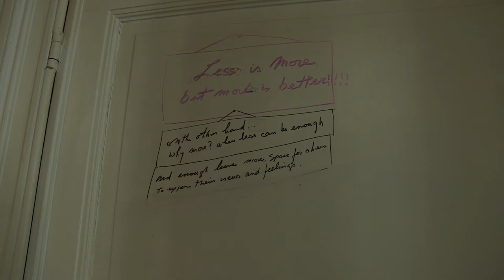Portrait on Max Morton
Max Morton is an artist of international repute holding exhibitions throughout the world and living in the heart of a cosmopolitan area in Brussels. Sensitive to diversity, himself being of mixed origin and moulded by multiple influences, he seeks in the first instance to express the human soul in all its aspects.